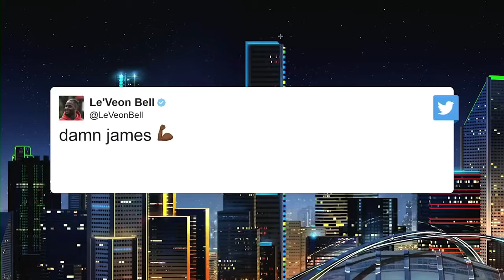Steelers RB James Conner I'm excited to be a duo with RB Le'Veon Bell